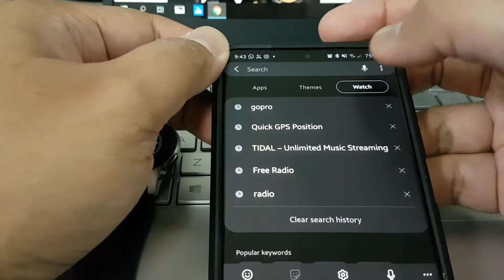Control GoPro Hero 7 & 8 Using Samsung Galaxy Watch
Previously, I made a video on how to control GoPro using Samsung Gear S3. Since there a few updates on the apps and I also recently bought Samsung Galaxy Smartwatch 46mm followed by GoPro Hero 7 Black (Dusk White), so I decided to recreate a video with the latest equipment, gadgets and apps.

The was really great and easily connected to the GoPro hence it will help us to control the GoPro upon taking a photos and videos. For those using Samsung Smartwatch and GoPro, you don't have to buy any wireless remote as you can easily download and control your GoPro by using the apps.